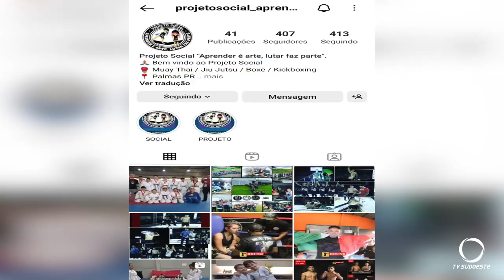Projeto social ensina artes marciais a moradores de Palmas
Esportes: Em Palmas, no sudoeste do Paraná um projeto social de artes marciais tem transformado a vida de muitas pessoas, desde que começou há 9 anos, já obteve muitos resultados. O idealizador é um Policial Militar.